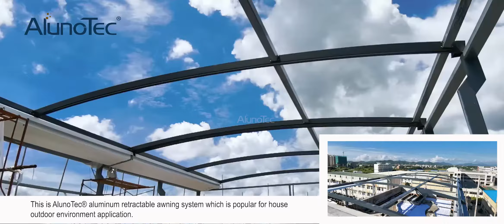Retractable Pergola Motorized Roof Covers Awning For Patio丨AlunoTec AWNING SHOWCASE 27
The PVC Retractable Roof is a fully Retractable Awning,which at the touch of a button can be extended to provide shelte.Due to the high tension PVC fabric the roof offers a flat surface that guarantess the descharge of rain water.
Great choice for resdential and commercial.